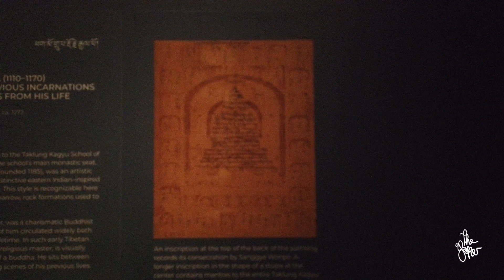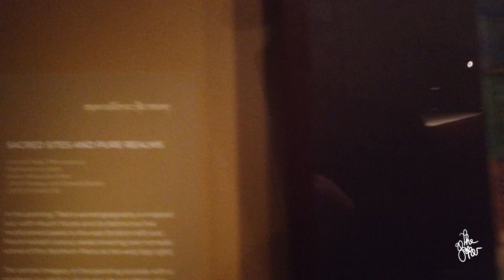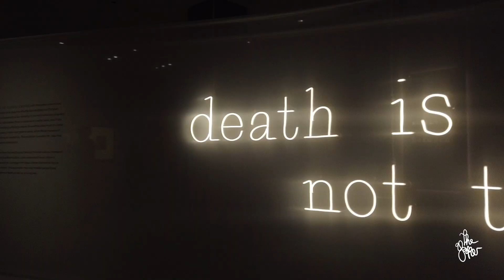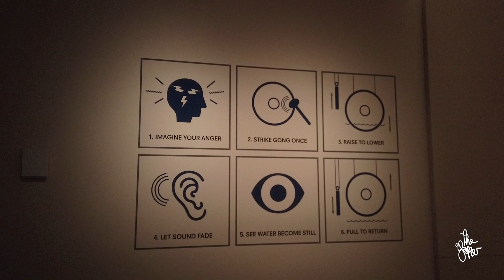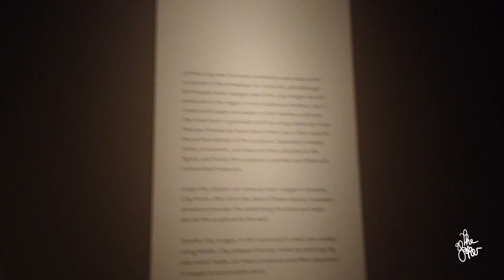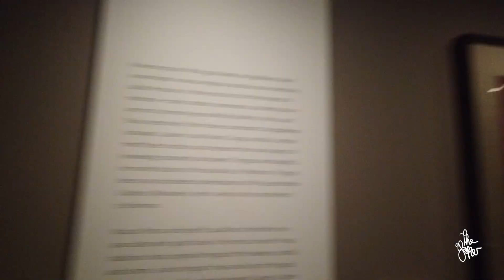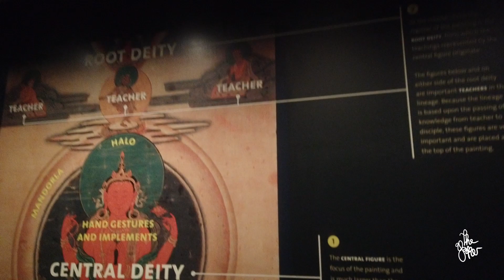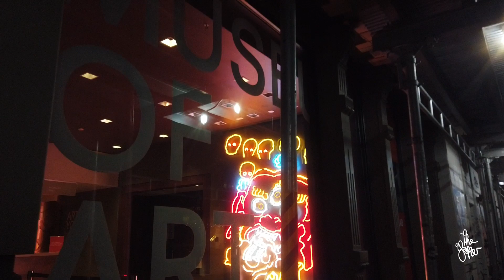THE RUBIN MUSEUM OF TIBETAN ART MANHATTAN, Walking New York City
An incredible museum with beautiful Tibetan Art